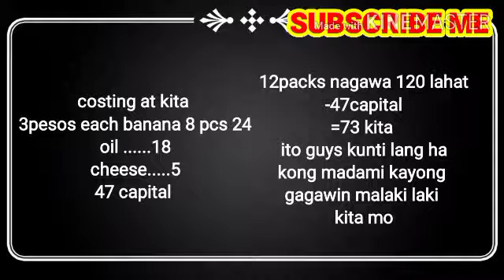Banana chips with Cheese /negosyo tips /Jenny Lapuz Channel